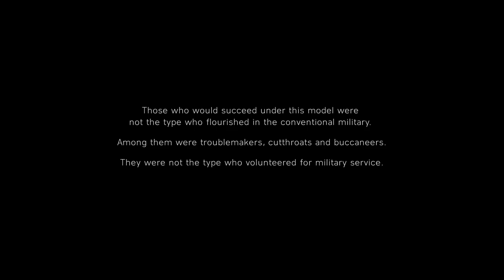BATTLEFIELD V campaign walkthrough gameplay (part-5)